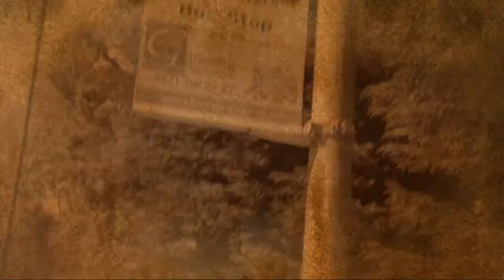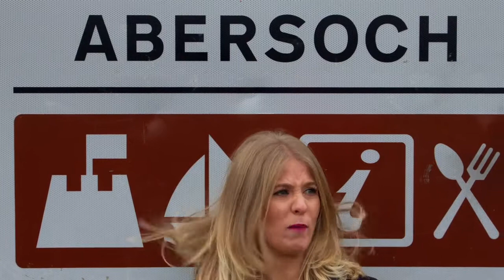ABERSOCH – Esyllt Ethni-Jones yn cyflwyno:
Eich canllaw hanfodol i’r pentref gwyliau ym Mhenllyn.